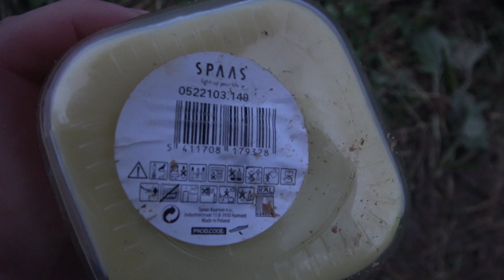Naktinė Žvejyba - Gabrielius Ser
Sveiki. Keletas akimirkų iš vasaros naktinės karšių žvejybos :) Jei Jums patiko šis filmukas, užsiprenumeruok kanalą, "palaikink" ar tiesiog parašyk komentarą. Ačiū!